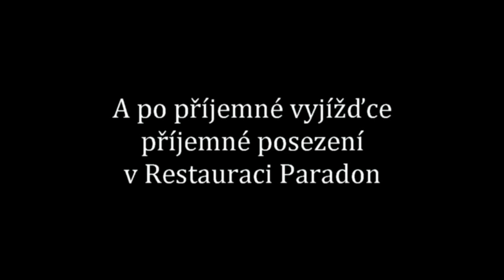VKV vyjížďka s Tomášem Paprstkou 2016